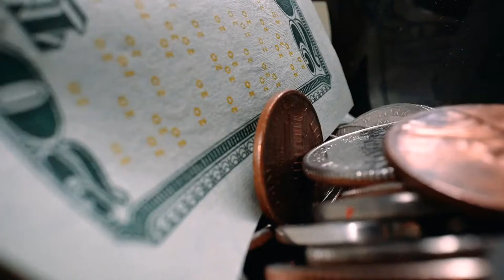Money | Free Stock Footage | Free Render Footage